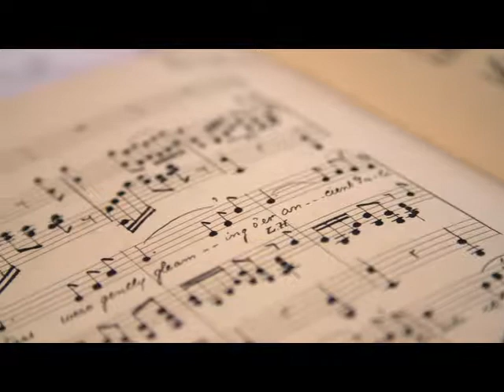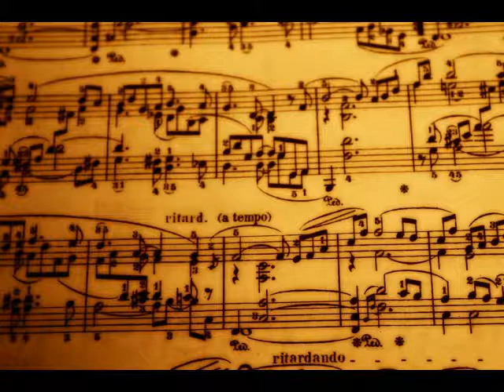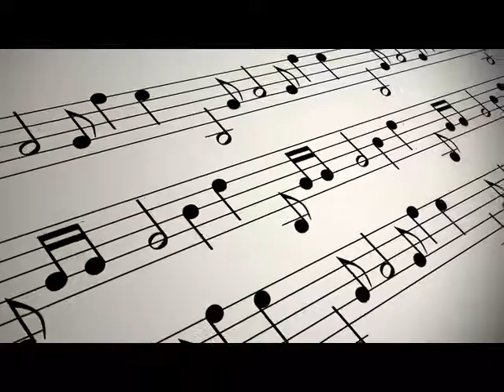Eine kleine Nachtmusik - Serenade No. 13 for strings in G major - Amadeus Mozart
Eine kleine Nachtmusik (Serenade No. 13 for strings in G major), K. 525, is a 1787 composition for a chamber ensemble by Wolfgang Amadeus Mozart. The German title means "a little serenade", though it is often rendered more literally but less accurately as "a little night music